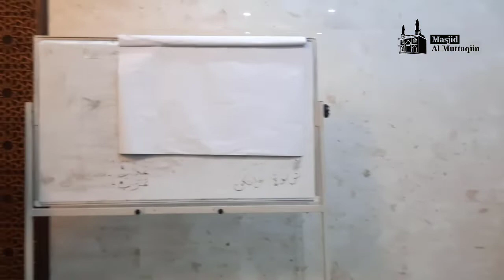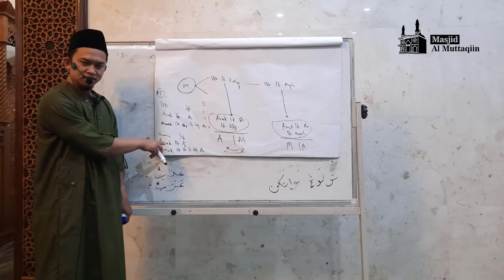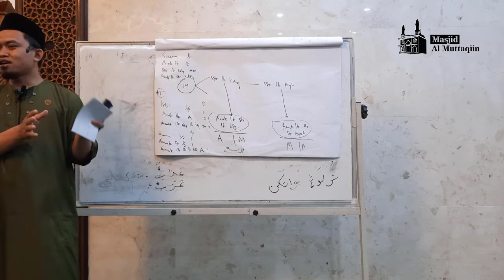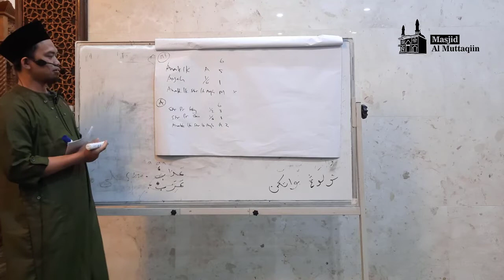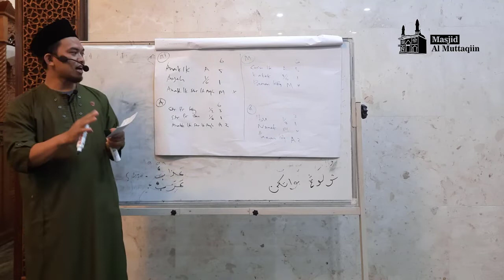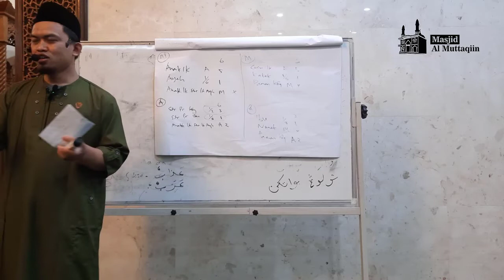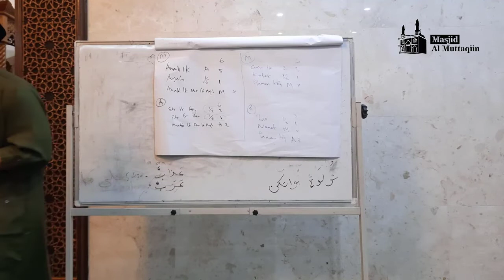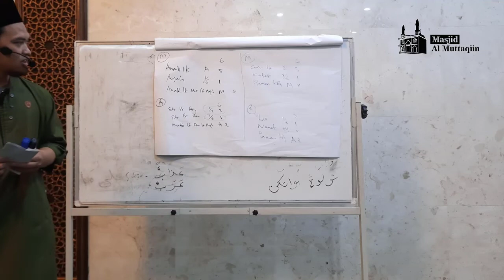Apakah Keponakan, Paman dan Saudara Sepupu Mendapatkan Waris?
Kajian Rutin Ahad Petang Pekan ke-3, Fiqih Waris oleh Ust. Shidiq